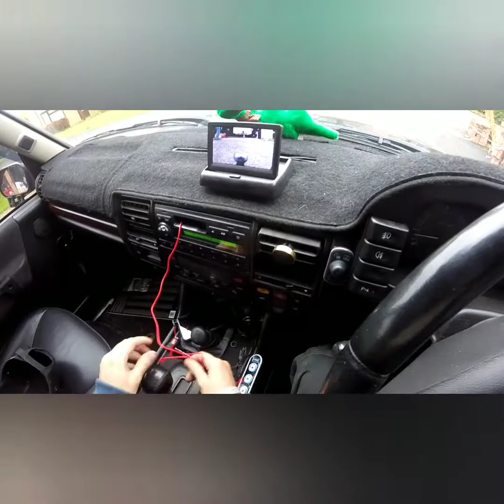Chairlady rally jurney